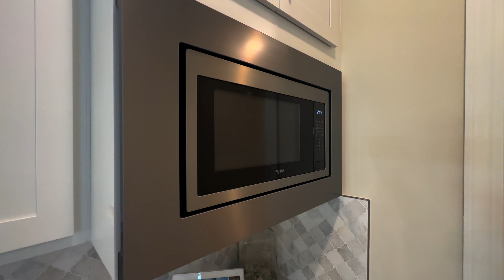2198 Yellowfin Cir Naples, FL 34114 - Michelle Thomas